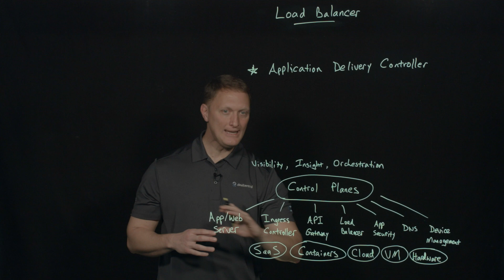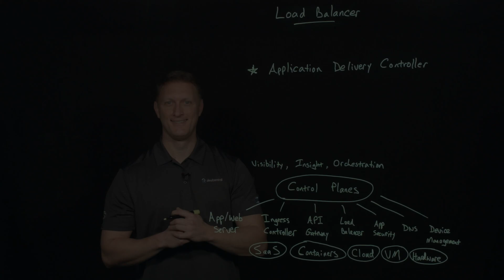Did You Know? F5 is more than a Load Balancer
In this video, John discusses the evolution of F5 beyond its origins as a load balancer. He highlights the companys significant growth in size and scope since the late 1990s, emphasizing its expansion into new markets and innovative solutions. Viewers will gain insights into how F5 has transformed its offerings to meet modern demands in application delivery and security.